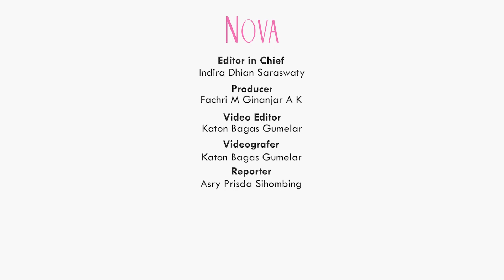Makanan untuk Menghilangkan Perut Kembung Saat Menstruasi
Saat menstruasi, perempuan akan merasakan nyeri dan juga perut kembung. Perut kembung saat menstruasi bisa diatasi dengan beberapa cara. Yuk, cari tahu beberapa makanan untuk meredakan kembung saat menstruasi.

0:00 Perempuan menstruasi
0:30 Makanan untuk meredakan perut kembung saat menstruasi
1:16 Diet saat PMS
2:16 Jahe untuk meredakan perut kembung saat menstruasi

EDITORIAL OFFICE
Gedung Green
ADVERTISING
Gedung Green